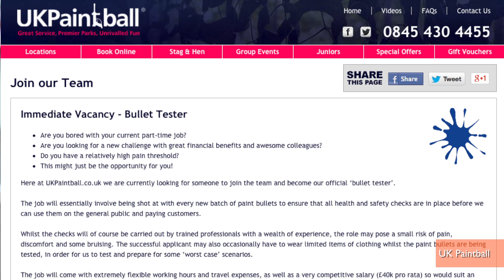Job Posting For Paintball 'Bullet Tester' Attracts 10,000 Applicants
Many people would call being willingly shot at repeatedly with boxes of new bullets terrifying, crazy, or a death sentence. But as Jen Markham explains, thousands of eager applicants to a British paintball company have another description for that particular experience: dream job.